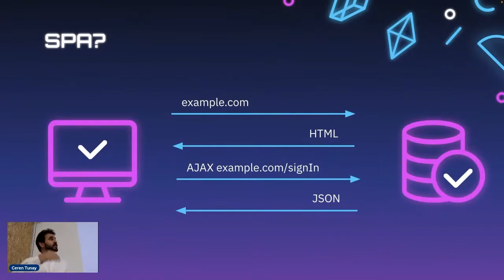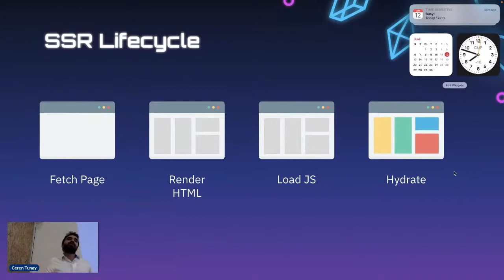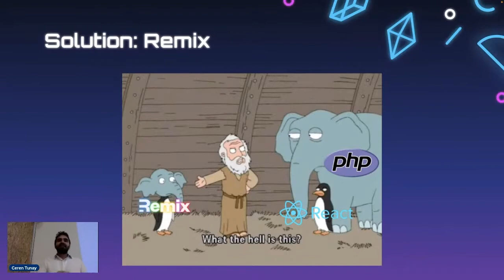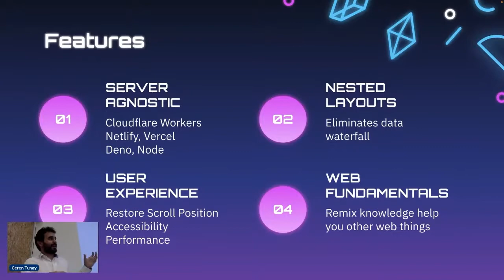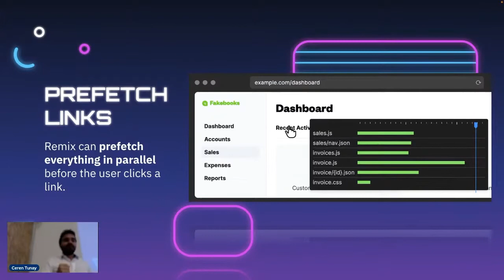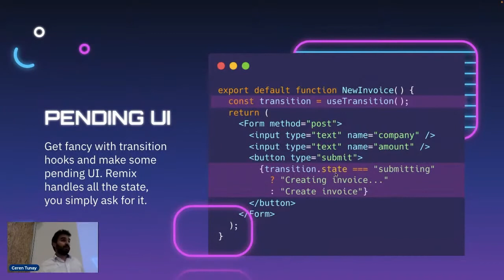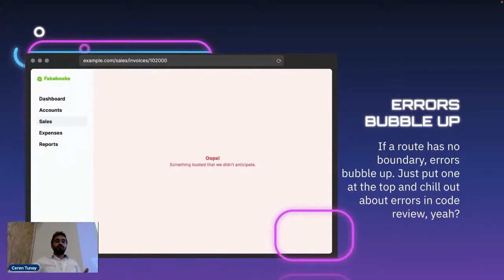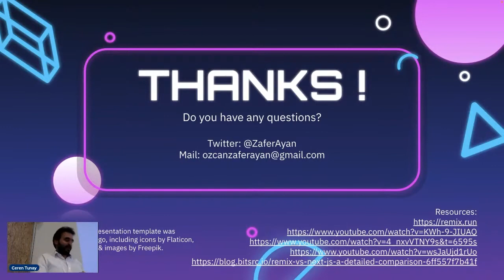Remix React Framework | Zafer Ayan | IOWebExtended